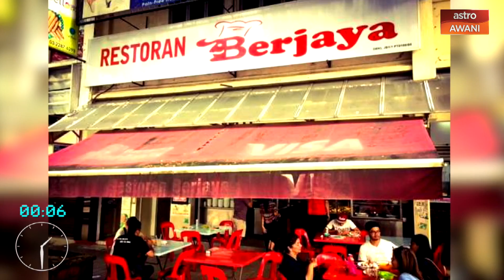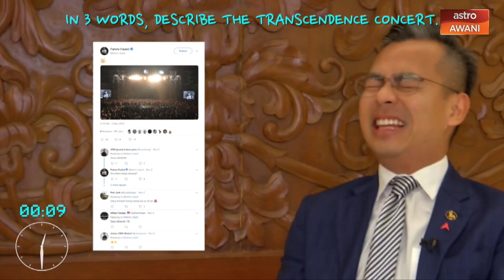UNDIBootcamp: 10-second challenge with Fahmi Fadzil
We asked YB Fahmi Fadzil if he was up for a challenge, and he said yes. So we brought two young Malaysians, Rheanne Wong and Alka Kaur to Parliament to play a game with him.

UndiBootcamp is a one-stop series for new voters (and those who just need a refresher).